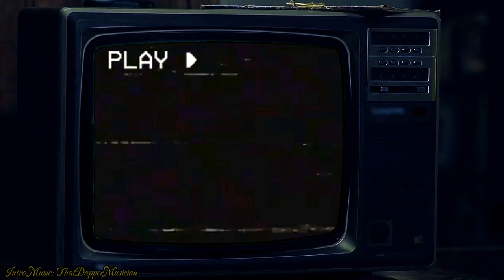Train Sim World 4 | Gordon & The Flying Scotsman [Livery Showcase] Ep.18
Today's episode is about Gordon the big blue engine [Scotsman edition]
*All custom liveries are free to download on the creator club on Train sim world 4*

Intro - 0:00
Tenders for Henry - 0:23
Gordon Livery Showcase - 3:20
Credits -  6:04